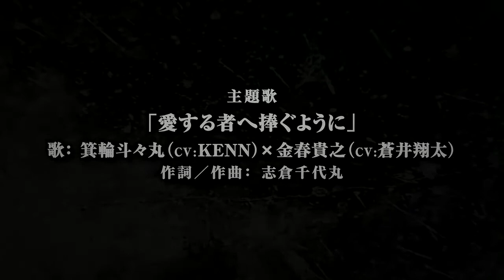喧嘩番長 乙女（PSV）JP